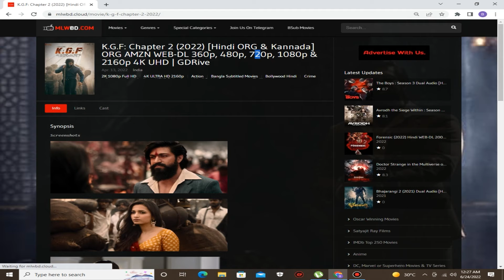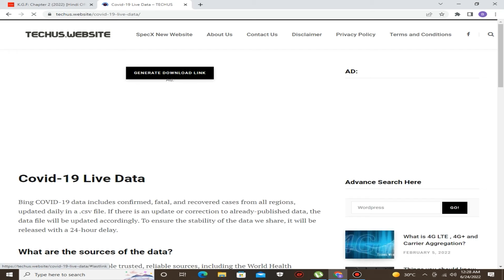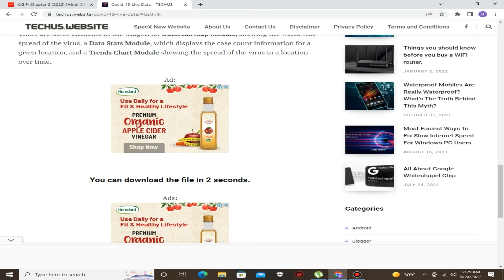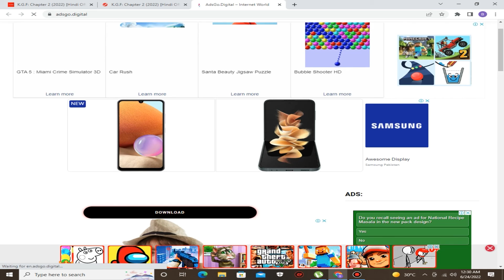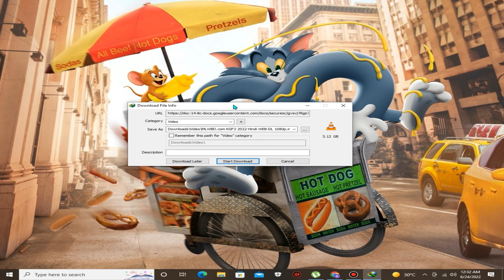How to download K.G.F Chapter 2 in hindi HD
download K.G.F chapter 2 in hindi hd even in 4K